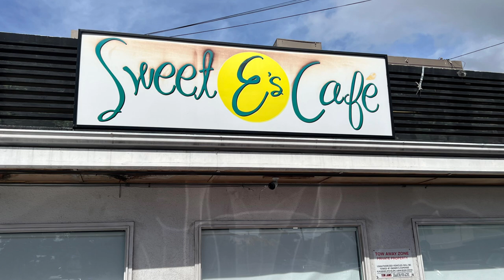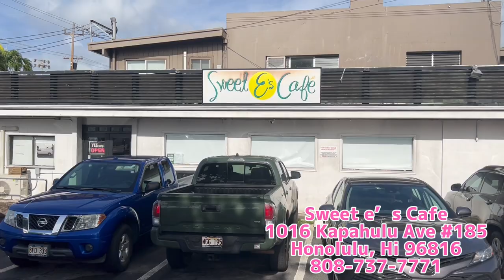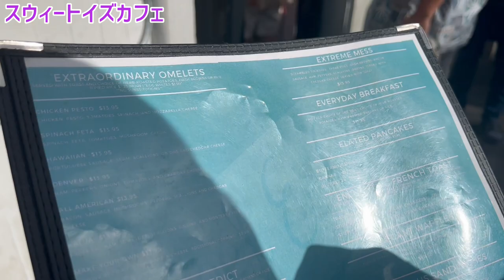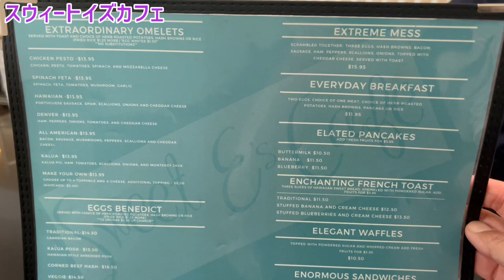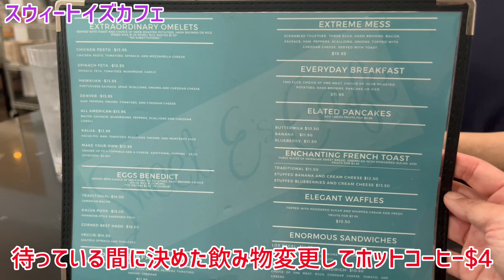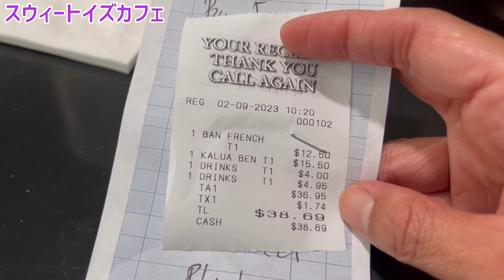【ハワイのレストランVlog】忘れてはいけないこのお店‼️フレンチトースト、ワッフル、エッグベネディクト❤️出来ればぜーーーーんぶ食べたいぞ😋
カパフルアベニューにあるSweet E’s Cafe。朝1番で行っても、お昼近くに言っても空いている所は見たことないので車で前を通ってもいつもスルー😭数年ぶりに来店のピカケとなんとびっくり初めて来年のアイナ😆
店内に入ると室内席とテラス席。見た目よりかなり収容できるので待ち時間もそれほど長くはないはずです‼️
朝の7時開店の14時閉店で予約は受け付けていません☝️
年に数日お休みがありますので来店前にホールページをチェックしてからお出かけくださいね。

●Googleマップ

🌺🍍アロハ〜🌴🐬
マハロ🌈